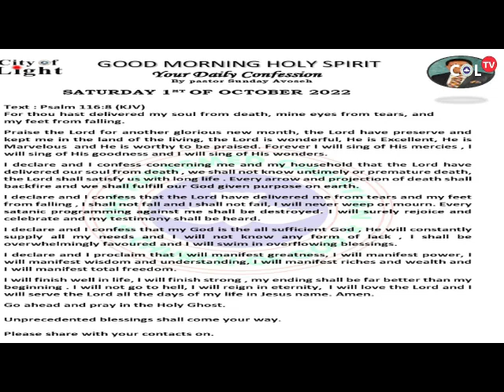TAKING CHARGE OF THE MONTH OF TOTAL FREEDOM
A/P CHIGBU DAVID.
GOOD MORNING HOLY SPIRIT 1ST OCTOBER/TAKING CHARGE OF THE MONTH CONFESSION.